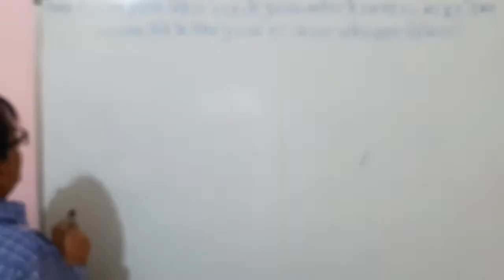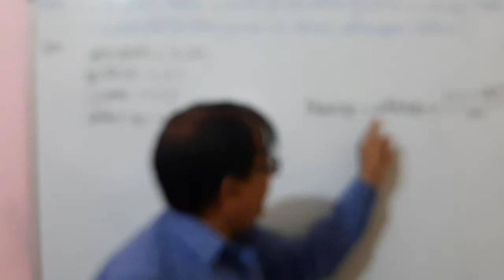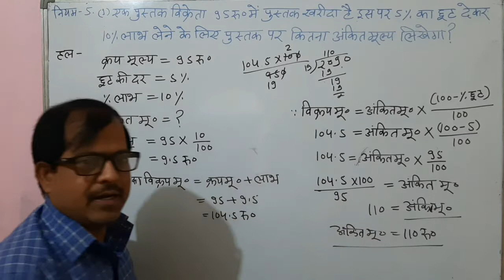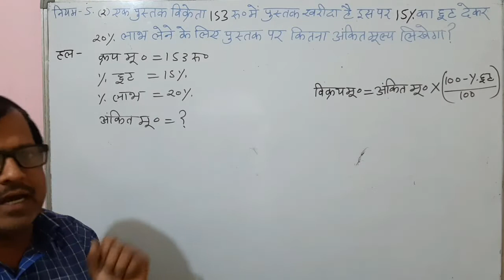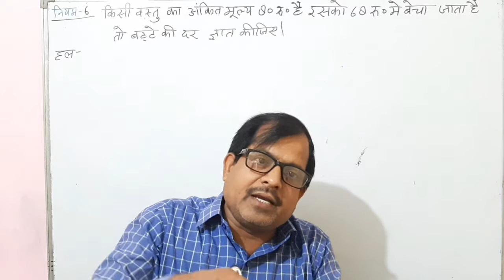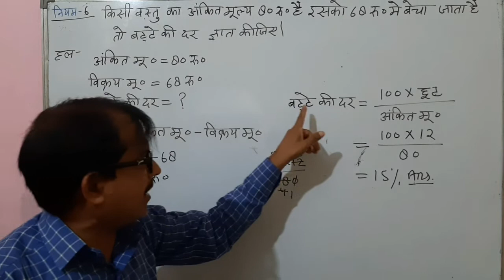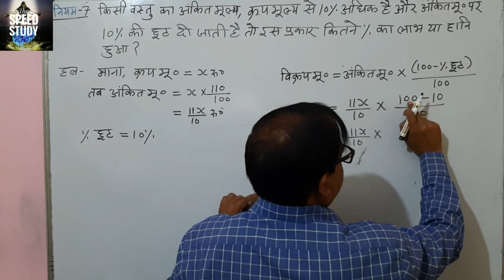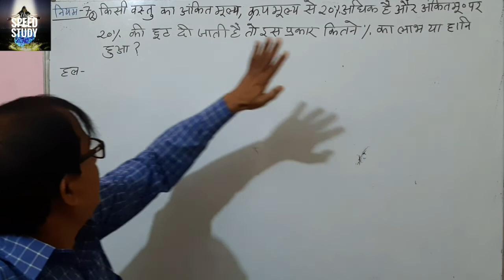DISCOUNT (बट्टा) Part 2 कठिन प्रश्नों का हल चुटकियों में!!by R.K.Y RRB NTPC/UPSSSC/LEKHPAL